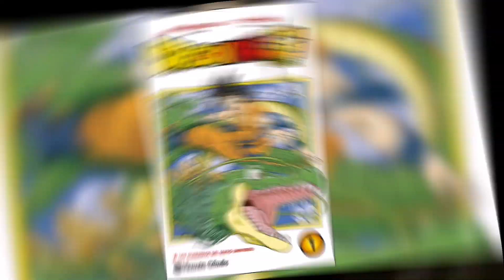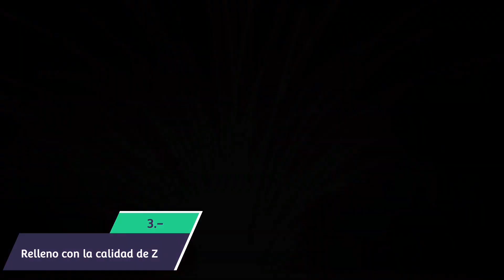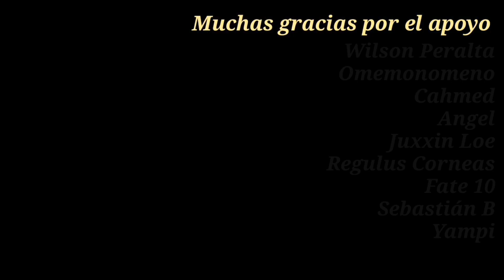MIS EXPECTATIVAS PARA EL SUPUESTO REGRESO DEL ANIME | Dragon Ball Super 2023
Dragon Ball Super Capitulo 1 Sub Español
Dragon Ball Super Capitulo 1 Sub Español HD
Dragon Ball Super Capitulo 1 Sub Español HD en vivo
Dragon Ball Super Capitulo 2 Sub Español
Dragon Ball Super Capitulo 2 Sub Español HD
Dragon Ball Super Capitulo 2 Sub Español HD en vivo
Dragon Ball Super Capitulo 1 Español Latino
Dragon Ball Super Capitulo 1 Español Latino HD
Dragon Ball Super Capitulo 1 Español Latino HD en vivo
Dragon Ball Super Capitulo 2 Español Latino
Dragon Ball Super Capitulo 2 Español Latino HD
Dragon Ball Super Capitulo 2 Español Latino HD en vivo
Dragon Ball Super 2023 Capitulo 1
Dragon Ball Super 2023 Capitulo 1 Sub Español
Dragon Ball Super 2023 Capitulo 1 Sub Español HD
Dragon Ball Super 2023 Capitulo 1 Sub Español HD en vivo
Dragon Ball Super 2023 Capitulo 2
Dragon Ball Super 2023 Capitulo 2 Sub Español
Dragon Ball Super 2023 Capitulo 2 Sub Español HD
Dragon Ball Super 2023 Capitulo 2 Sub Español HD en vivo
Dragon Ball Super 2023 Capitulo 1 Español Latino
Dragon Ball Super 2023 Capitulo 1 Español Latino HD
Dragon Ball Super 2023 Capitulo 1 Español Latino HD en vivo
Dragon Ball Super 2023 Capitulo 2 Español Latino
Dragon Ball Super 2023 Capitulo 2 Español Latino HD
Dragon Ball Super 2023 Capitulo 2 Español Latino HD en vivo